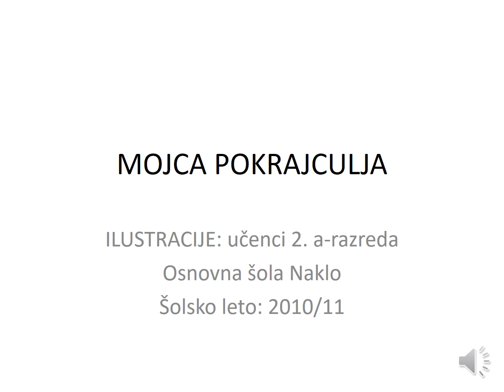MOJCA POKRAJCULJA 17 4 2020